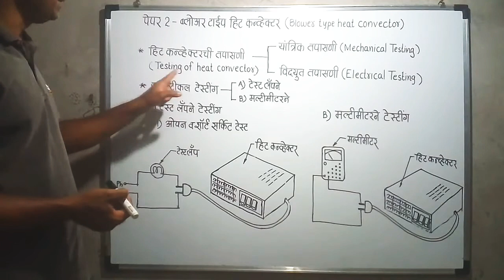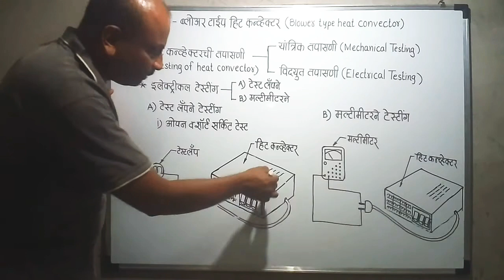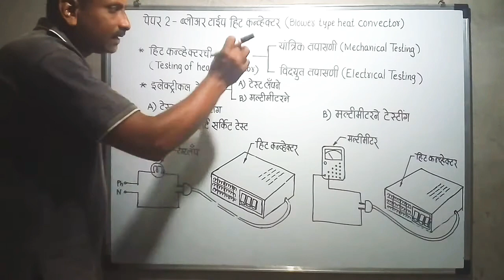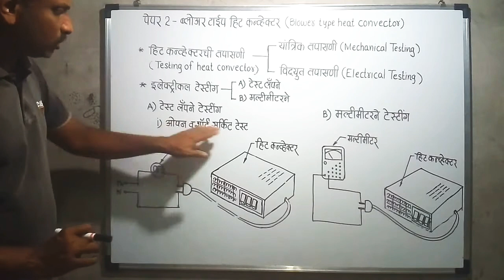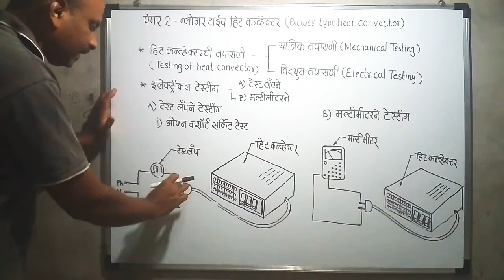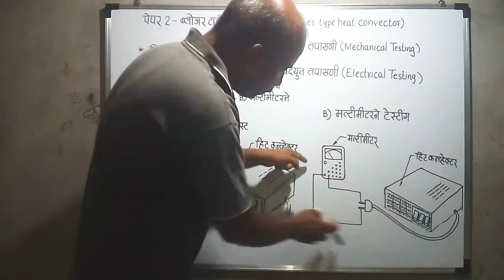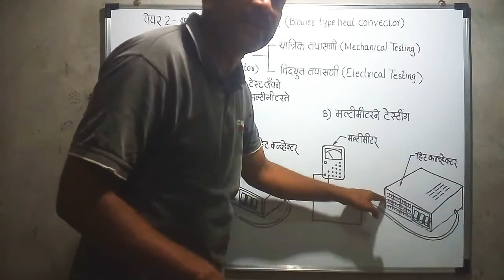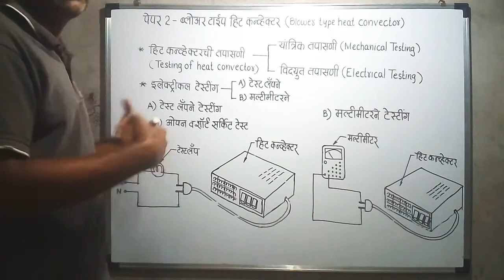Testing methods of blower type heat convector.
Electrical and mechanical testing of heat convector.